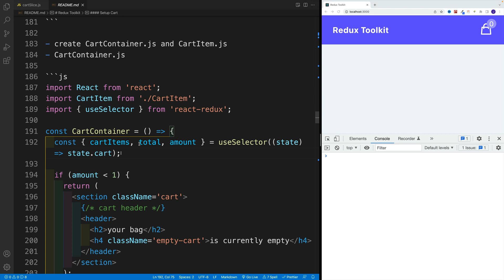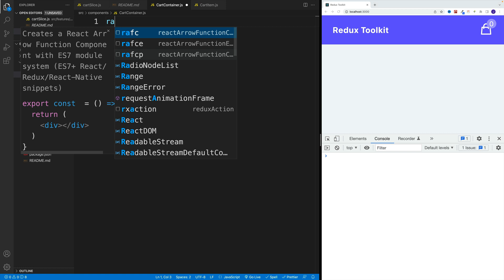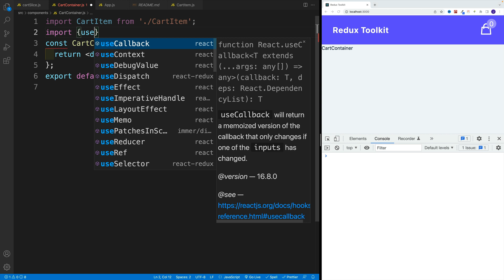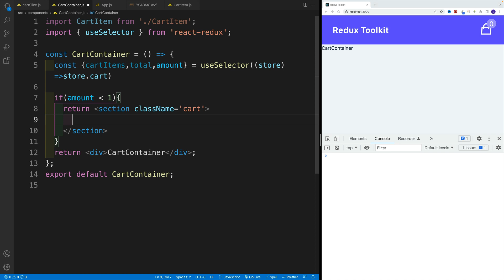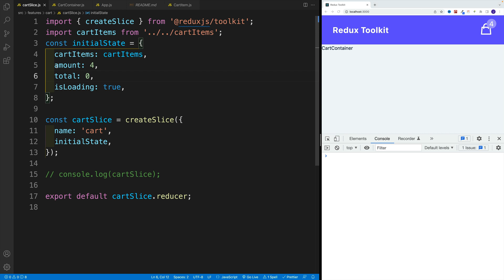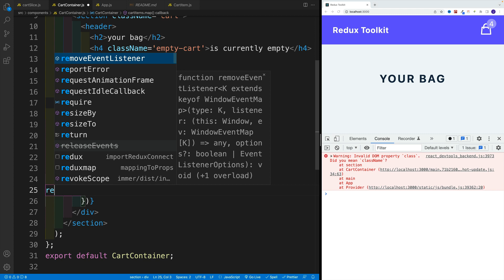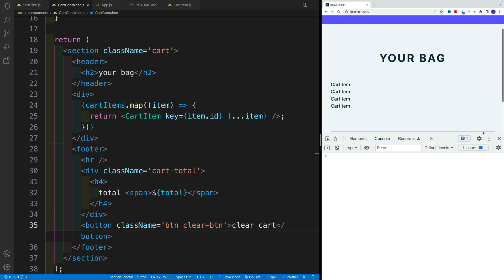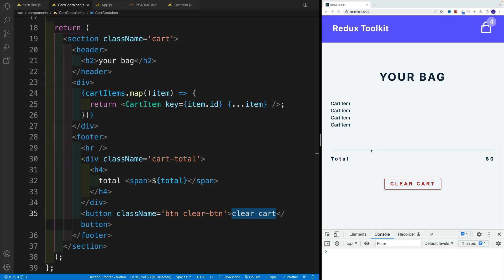Redux Toolkit - Render List